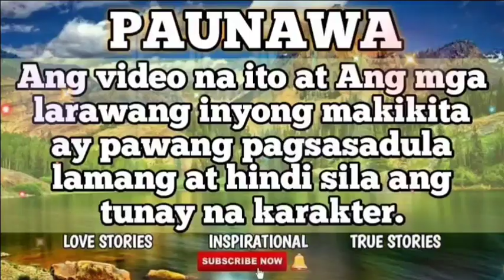PART 1 BILLIONAIRE'S FAKE GIRLFRIEND | MY VIEWS TV | LOVE STORY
Binata niligtas ang dalaga sa kapahamakan at nagpanggap ito bilang nobyo nya. At dumating din ang pagkakataong sya naman ang kailngang magpanggap bilang nobya nito. Mapamahal kaya ang dalaga sa binata gayong madaming naghahabol dito. Isa na ang babae sa nakaraan at isa sa kasalukuyan?

RELATED CHANNEL
Kwento ni Kuya Jun
Maharlika tv.
Storyey
Clarktv
Pinoy Mystery
Untold Stories
Pinoy Mystery Channel
Tinagalog
Tara Tv
Jevara PH
Congtv
Kegs Tv
Alam nyo ba?
Tỉnig Ph
Bulalord
Sankayjanjantv
Munting Kaalaman
Kwentong pambata
Kra Stories

TRENDING Topics
Black Manta
Justice League
GMA Network
Taal Volcano

Vagabrothers
Wil Dasovich
Jamill
Zeinab Harake
Riddles
Agassi Ching
David Guison
Arabella Racelis
Ivana Alawi
Alex Gonzaga
Raffy Tulfo
Brusko Bro's

Choox tv
Akosidogie
ML Disciple Gaming